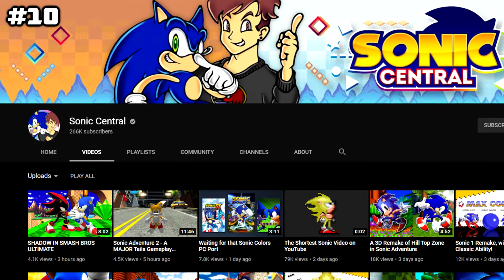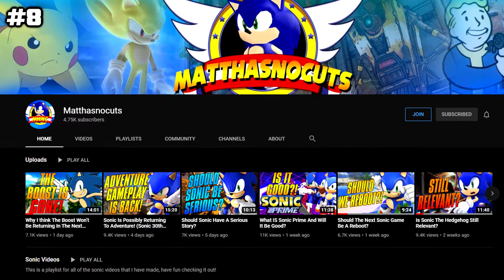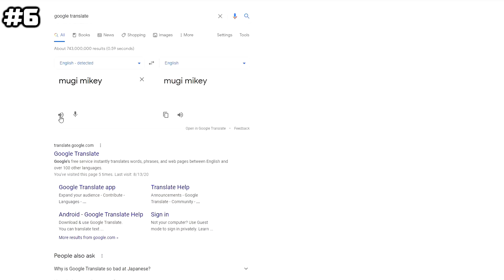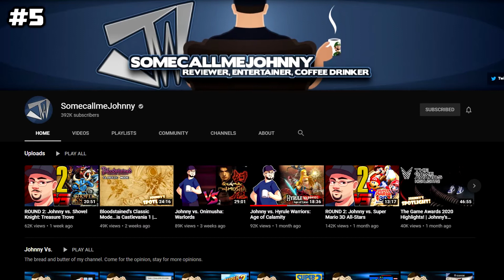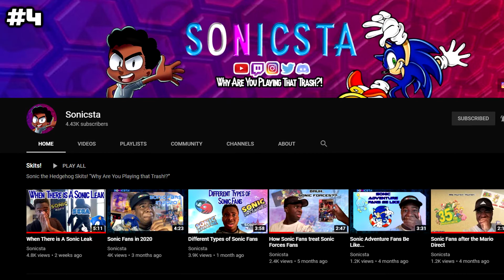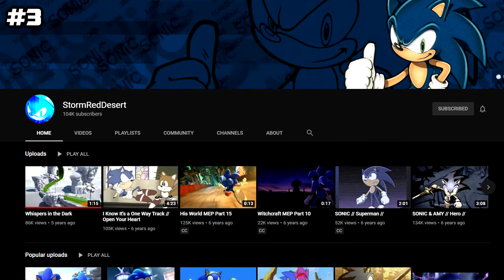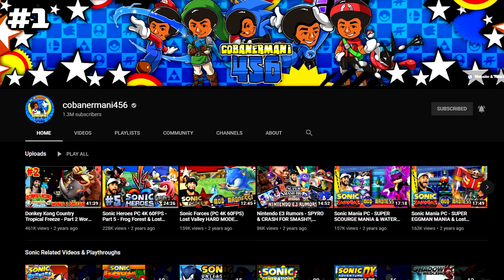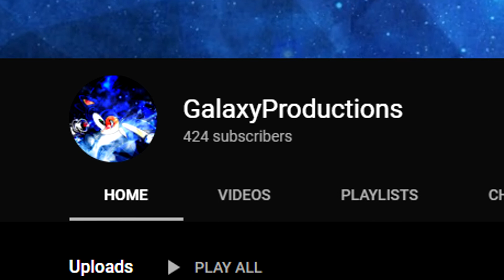My Top 10 SonicTubers Of All Time!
Welp, i finally made a Top 10 list video and i think it turned out pretty well. Again to reiterate this is my personal list of who i think are the best Sonic Tubers out there, none of it is fact...Let me know what your guys favorite SonicTubers are down below!